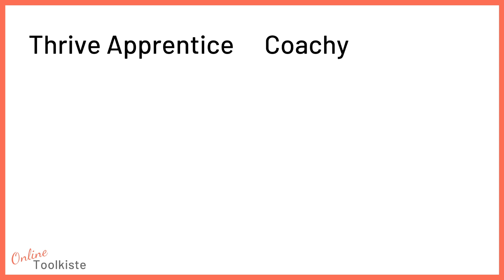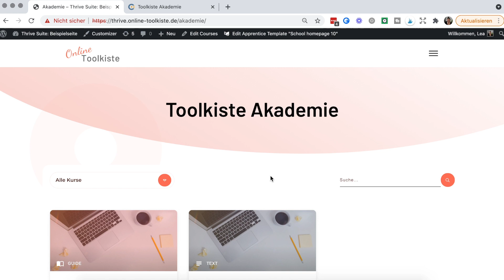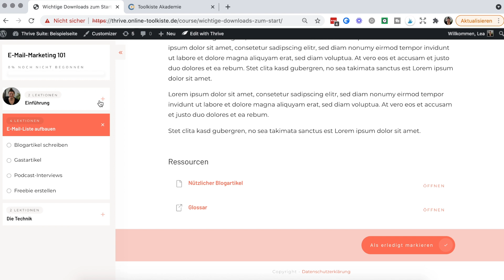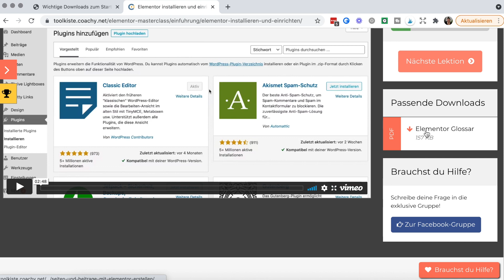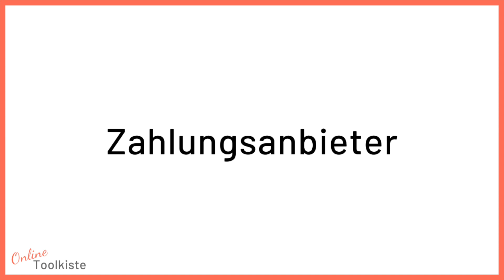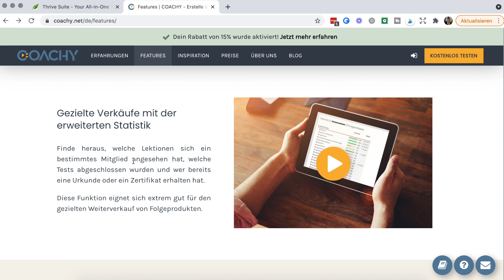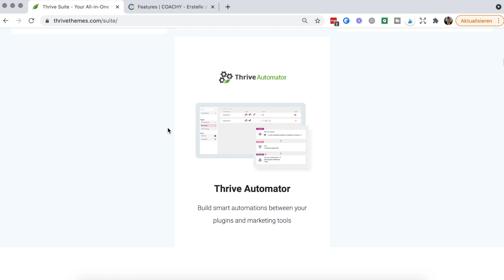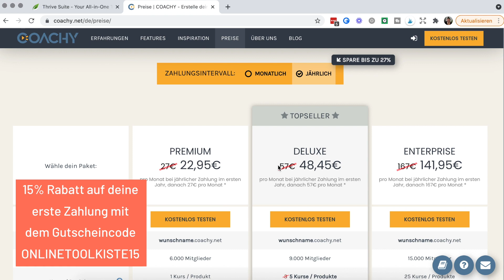Thrive Apprentice vs. Coachy: Was ist besser für den eigenen Mitgliederbereich?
In diesem Video vergleiche ich Thrive Apprentice und Coachy - zwei Tools, mit denen du deinen eigenen Mitgliederbereich erstellen und Onlinekurse verkaufen kannst!

Weitere Infos und Tutorials zu beiden Tools findest du in den ausführlichen Guides:

Timestamps

00:00 Intro
00:40 Überblick
02:05 Der Kursbereich
05:46 Kursinhalte hinzufügen
06:43 Zahlungsanbieter verknüpfen
08:02 Weitere Funktionen
09:46 Preise
11:24 Fazit

Neben der Technik kommt es bei deiner Website natürlich auch auf die Inhalte an. Hier findest du Tipps zu deiner Strategie und deinem Content